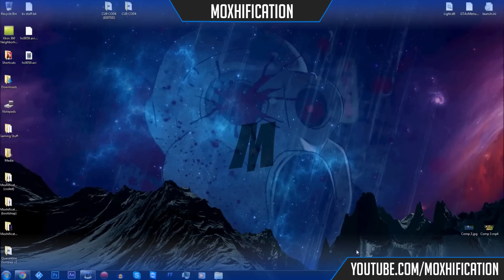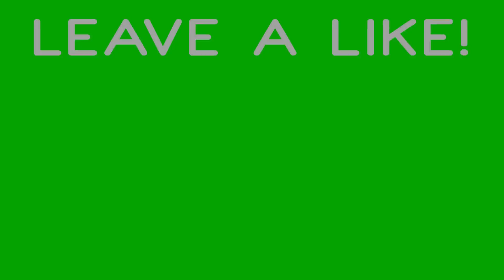Home From Holiday